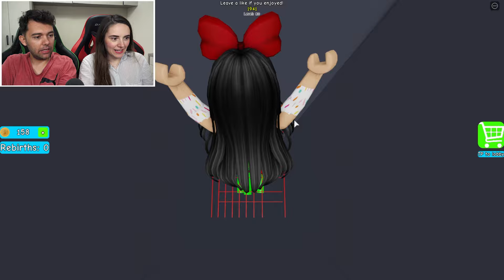Droper ! Nu ATINGE CURCUBEUL !!